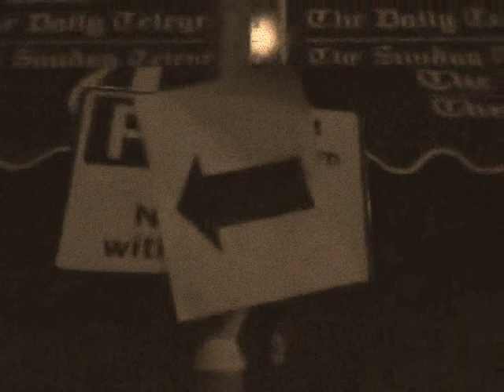31st October 2008???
31st October 2008
Prysm Halloween Party
Sexiest Night in Hoylake
1AM BAR
Make The Most of Halloween